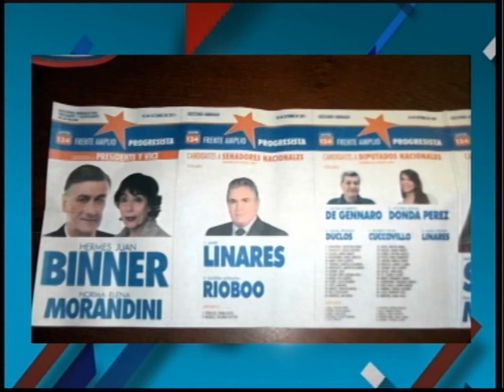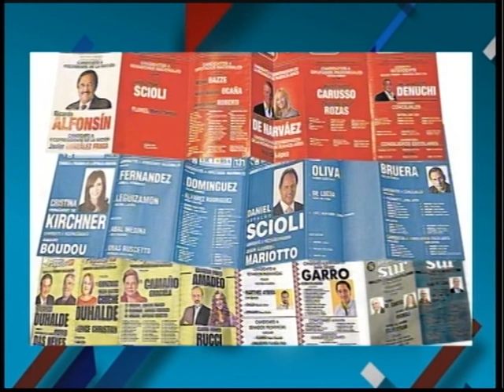GUSTAVO GONZALEZ 23 05 2017